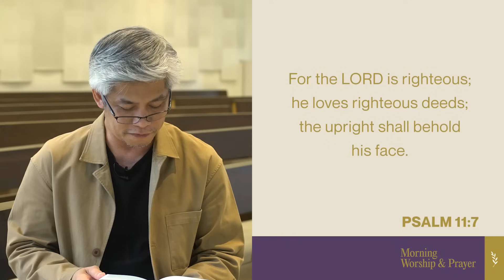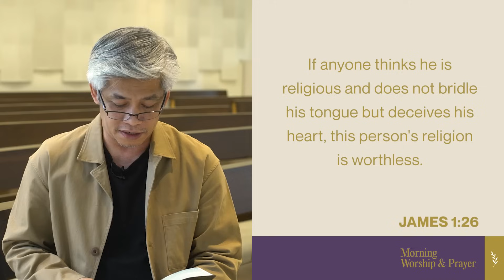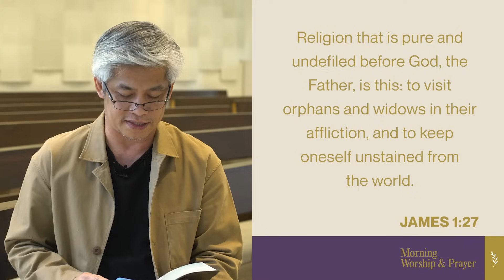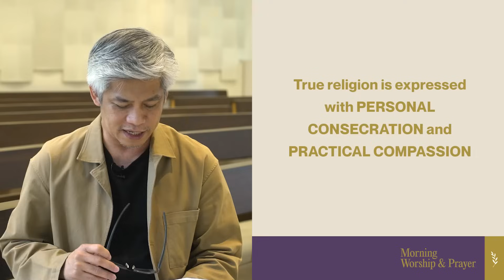2024 Set Apart (Word and Work): Pastor Ritchie Llanto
For the LORD is righteous; He loves righteous deeds; the upright shall behold His face. (Psalm 11:7)

May our love for others in mercy and compassion be a form of worship to God.